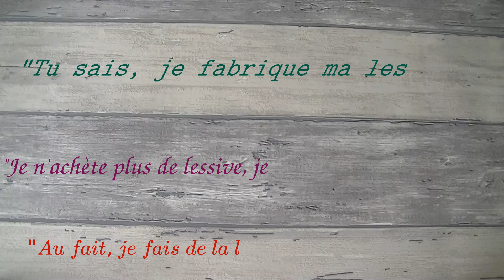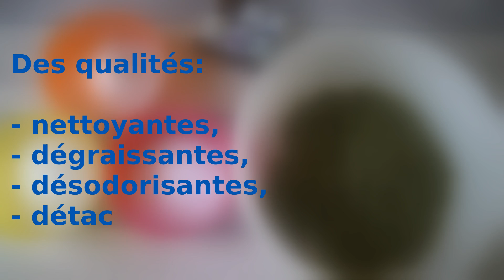La lessive en poudre maison, c'est très facile à faire!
J'ai trouvé une recette de lessive en poudre, j’ai senti que c’était dans mes cordes, alors je me suis lancée! Et je vous raconte.

Les ingrédients pour la lessive:
200 g de savon de Marseille
50 g de bicarbonate de soude fin, alimentaire
50 g de percarbonate de soude
100 g de cristaux de soude